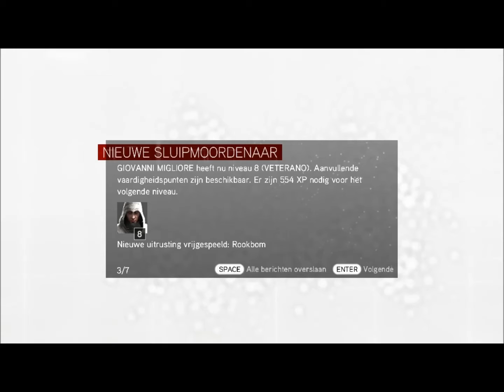Assassin's Creed Brotherhood #63 Jong van geest!